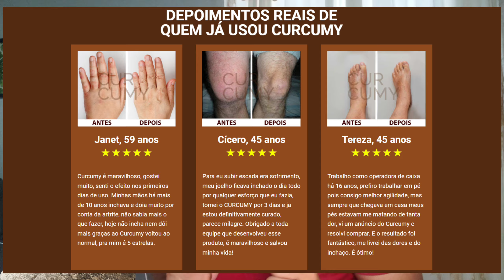🔴(CUIDADO) CURCUMY FUNCIONA MESMO? para Dores? Curcumy é BOM? Curcumy Onde Comprar?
Olá pessoal! Tudo bem com vocês? Sejam bem vindos à minha resenha completa sobre o Curcumy! Nesse review aqui eu vou te falar toda a verdade sobre o Curcumy, vou te falar se o Curcumy funciona mesmo, quais os benefícios desse produtinho maravilhosooo, quais os ingredientes e também vou trazer informações muito importantes para vocês! Então fique comigo até o final do vídeo para vocês não perderem nada mesmo!

✅O QUE É O CURCUMY?
Curcumy é um suplemento 100% natural em gotas, rico em nutrientes e vitaminas que melhoram nossa qualidade de vida, pois o mesmo foi desenvolvido para reconstruir e fortalecer as articulações, tendões, coluna e músculos. O curcumy age diretamente na causa da dor,  promovendo o alívio imediato de nossas dores, reduzindo inchaços e inflamações, destrava nossas articulações, aumenta nossa mobilidade, repara nosso tecido cartilaginoso e promove diversos outros benefícios para nossa saúde, ou seja, qualidade de vida a vista!

✅CURCUMY BENEFÍCIOS:
O Curcumy possui diversos benefícios e efeitos e pode trazer mudanças para todas as pessoas que usarem o produto da maneira correta.
-Alivia as dores da artrite, artrose e reumatismo
-Diminui inchaço e inflamação
-Melhora a dor lombar
-Diminui dores da bursite
-Recupera nossa qualidade de vida
-Curcumy foca em tirar as dores em geral.

✅Curcumy composição/ fórmula:
Os ingredientes do Curcumy são totalmente naturais, seguros e possuem comprovação científica de que funcionam e que não fazem mal para nossa saúde! Alguns dos ingredientes, incluem: Curcuma, Extrato de gengibre, Colágeno tipo II e muitos outros nutrientes.

Avaliação final do Curcumy: Funciona muito bem e seu uso é totalmente recomendado, testado e aprovado com base em estudos científicos e nos resultados de quem investiu em si mesmo.

✅Melhores momentos da minha resenha do Curcumy - Curcumini:

00:00 - Curcumy Funciona?
00:27: - Minha Apresentação
00:54 - O que é o Curcumy?
01:17 - O que Curcumy trata?
01:40 - Curcumy é Natural?
01:55 - O Curcumy é Aprovado pela Anvisa?
02:15 - Composição do Curcumy?
03:40 - Como Usar o Curcumy?
04:25 - Quanto tempo usar o curcumy?
04:50 - Garantia do Curcumy
05:56 - Alerta Importantíssimo
06:40 - Veredito Curcumy